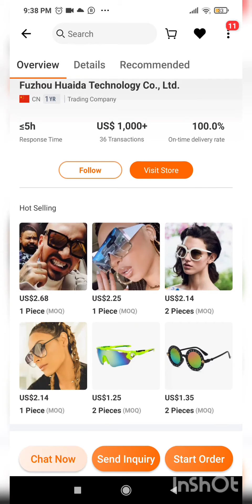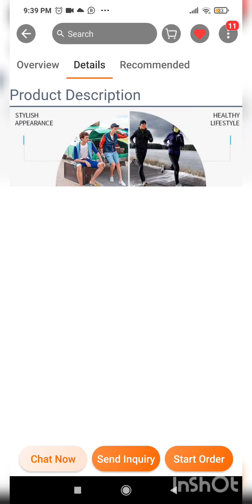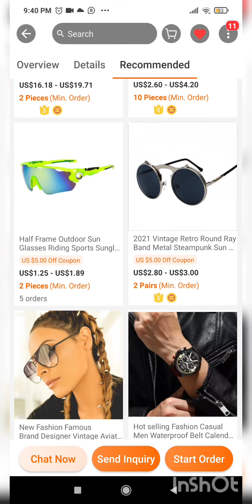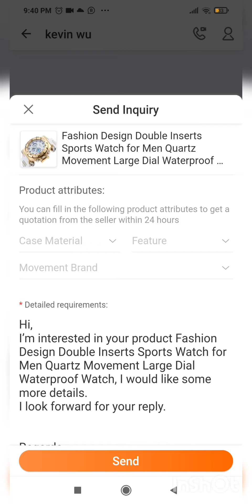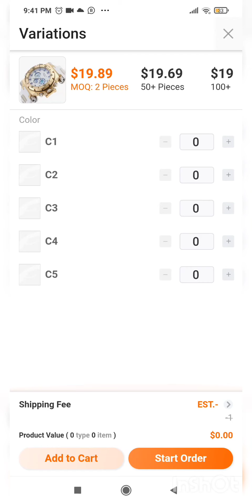Alibaba.com is best way from online shopping 🛒 all in the world 🌎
product quality is awesome 🤠😎 wholesale n Rittail just on click in order press ________